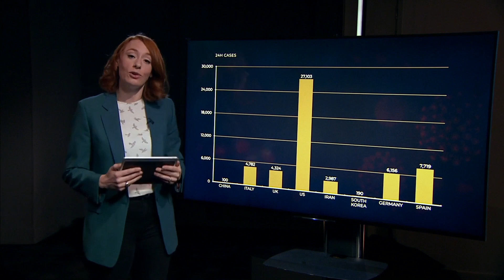Professor Hannah Fry | Speaker, Scientist, Mathematician & PepTalk Expert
Bring ideas to life and gain insights into human behaviour with Hannah Fry, speaker, mathematician, and best-selling author.

Hannah Fry, Professor at UCL's Centre for Advanced Spatial Analysis, is renowned for analysing human behaviour patterns with applications in social issues like shopping, transportation, and urban crime. A best-selling author and award-winning science presenter, her BBC documentaries, including "Contagion," predictively simulated a pandemic's impact. With her engaging literature, podcasts, and videos, she makes mathematical concepts accessible to diverse audiences globally.

Remember, it’s always a good time to get a PepTalk!